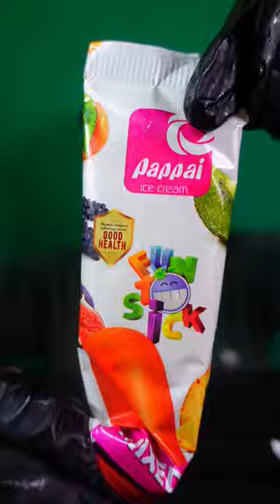papaya pineapple ice cream lolipop mukbang asmr